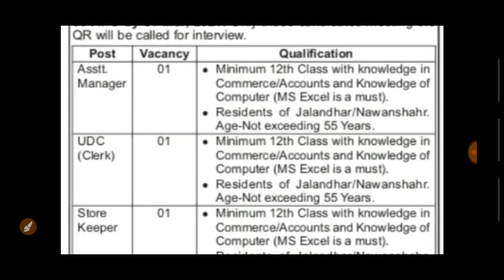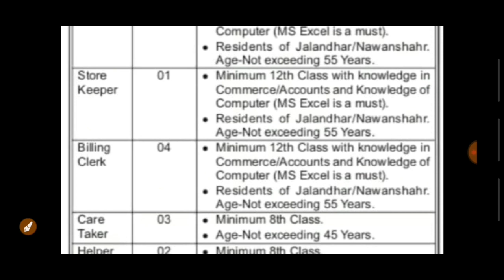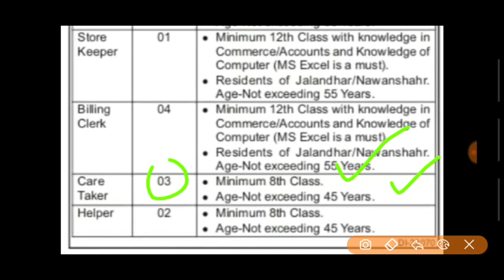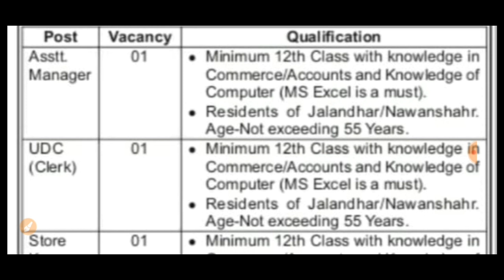PUNJAB BHARTI 2021 || GOVT JOBS IN MARCH PUNJAB 2021 || PUNJAB POLICE RECRUITMENT 2021 || JAGDISH